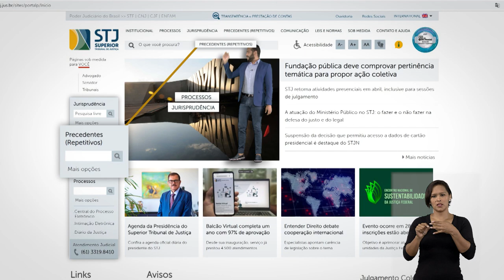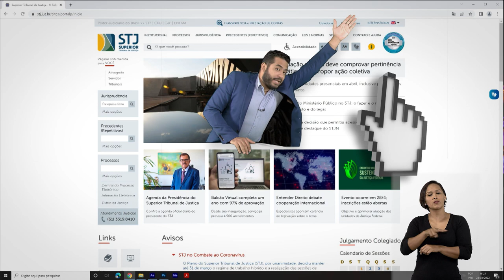Pesquisa de satisfação: Saiba como deixar a sua avaliação no portal do STJ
Antes de inaugurar um novo produto, serviço ou uma ação institucional, o Superior Tribunal de Justiça (STJ) busca compreender quais são as necessidades dos seus públicos de interesse – como os operadores do direito e os cidadãos em geral – e qual é o potencial impacto positivo da iniciativa. Entretanto, o processo só se completa quando os próprios usuários dos produtos ou serviços se manifestam, contribuindo, dessa forma, para a constante melhoria das atividades do tribunal.

Uma das principais ferramentas utilizadas pela corte para avaliar os resultados de suas iniciativas, à luz das demandas e necessidades de seus públicos, são as pesquisas de satisfação. Organizadas de acordo com o produto ou serviço, as pesquisas foram reunidas pelo STJ em um site específico dentro de seu portal na internet, e algumas delas também podem ser acessadas por meio de banners inseridos nas páginas.​​​​​​​​

Pesquisas sobre diversos serviços do tribunal
Disponíveis de forma permanente e estruturadas com questões simples e diretas, as pesquisas tomam pouco tempo do participante. Algumas perguntas são objetivas e buscam aferir aspectos como a qualidade do serviço e o grau de satisfação do usuário; outras oferecem a possibilidade de registrar comentários, mas não são obrigatórios.

As pesquisas abarcam diversas atividades do tribunal, entre elas o Portal, o Atendimento em Portaria e o serviço Estatística Judicial. No ambiente de processos, é possível avaliar a Central do Processo Eletrônico, a Consulta Processual e o Atendimento e Apoio a Julgamentos.

Para os usuários interessados na jurisprudência do STJ, são disponibilizadas pesquisas sobre produtos específicos, como Informativo de Jurisprudência, Jurisprudência em Teses, Pesquisa Pronta e Súmulas Anotadas.

A comunicação social pode ser avaliada na pesquisa sobre o serviço de notícias do STJ. A seção de repetitivos oferece questionários sobre os produtos Precedentes Qualificados e Repetitivos e IACs Anotados.

Estão disponíveis, ainda, pesquisas sobre a Ouvidoria, o Controle de Acesso ao Tribunal, o  Atendimento da Biblioteca e os serviços da Biblioteca Digital Jurídica – BDJur.

Avaliações ajudam a melhorar serviços e aprimorar funcionalidades

Segundo a ouvidora auxiliar substituta do STJ, Valéria Ferraz Guimarães, além das pesquisas oferecidas no portal do tribunal, são realizadas enquetes com públicos específicos, a exemplo dos usuários externos do Sistema Eletrônico de Informações (SEI) e do suporte de informática. Nesses casos, explica a servidora, é enviado um link específico para quem utilizou o serviço.

De acordo com Valéria Guimarães, outras iniciativas do STJ utilizam formulário próprio para aferir a satisfação dos participantes, como os projetos Museu-Escola, Despertar Vocacional Jurídico e Saber Universitário.

A ouvidora auxiliar substituta destaca que vários serviços receberam melhorias a partir dos comentários recolhidos nas pesquisas. O exemplo mais recente foi a renovação da página de Pesquisa de Jurisprudência, que trouxe melhorias para facilitar a busca de precedentes.

Além disso, Valéria lembra que as avaliações dos usuários contribuem para a identificação de erros, inconsistências e eventuais indisponibilidades dos serviços do STJ.